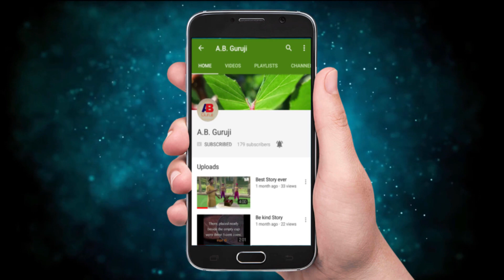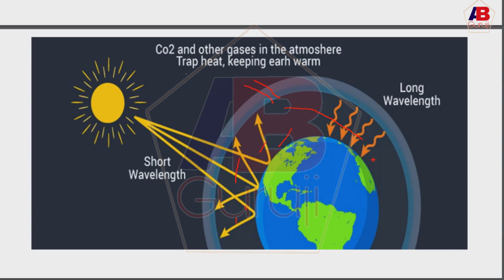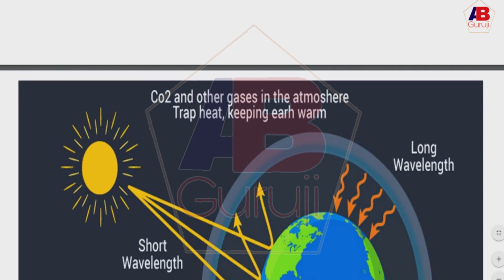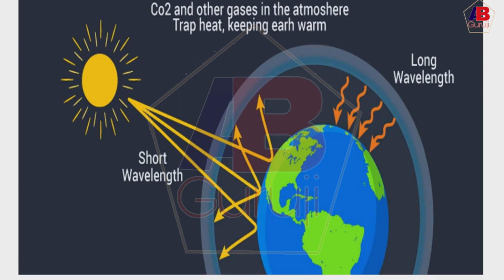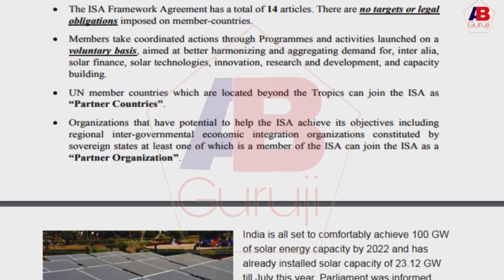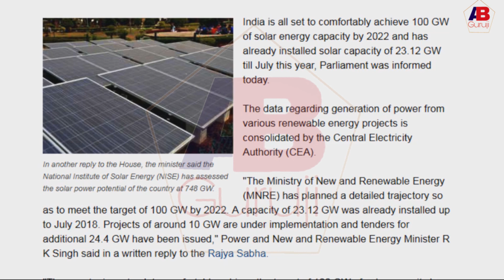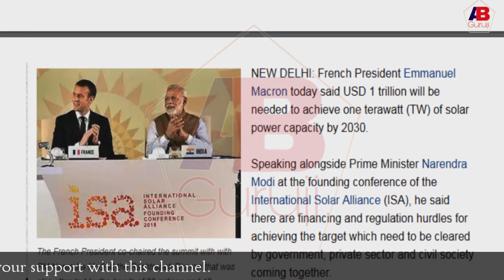International Solar Alliance | NET Paper-1 | New Syllabus | Full Explanation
Namaskar Dosto,

In this video, I am explaining the new topic "International Solar Alliance" which is recently added in the Syllabus of NET Paper-1. I have explained global warming, what is solar alliance, importance, India's contribution and initiative by Sh. Narendra Modi. I hope this video will be helpful for Students in their upcoming examination.